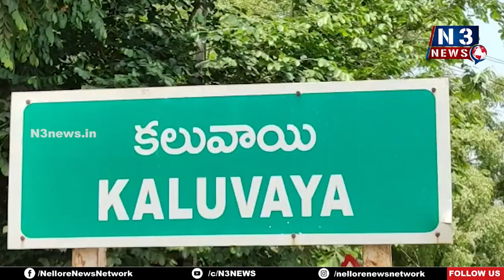ఘ‌నంగా అన‌క‌ర్ల కేశ‌వులు 15వ వ‌ర్ధంతి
- క‌లువాయిలో అమ‌ర‌వీరుల స్థూపానికి నివాళుల‌ర్పించిన కుటుంబ స‌భ్యులు, అధికారులు